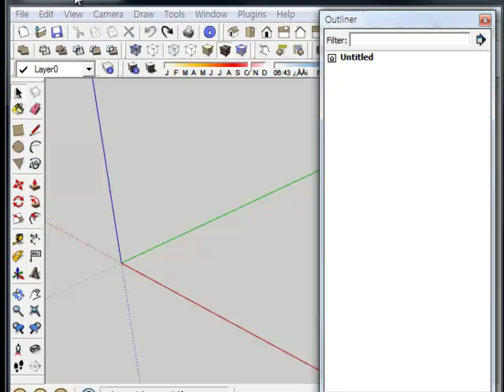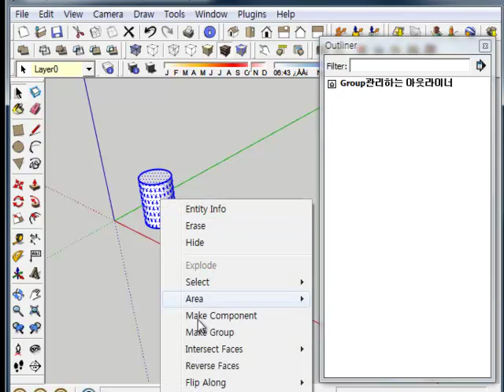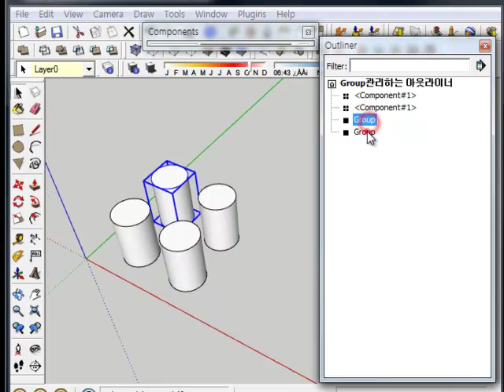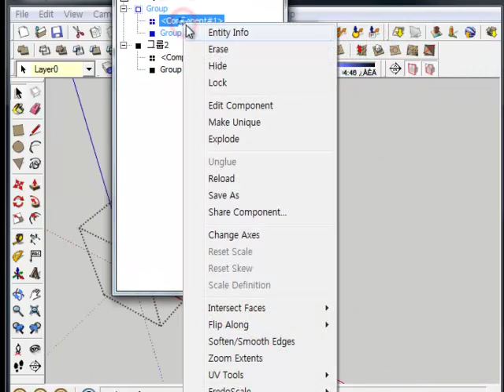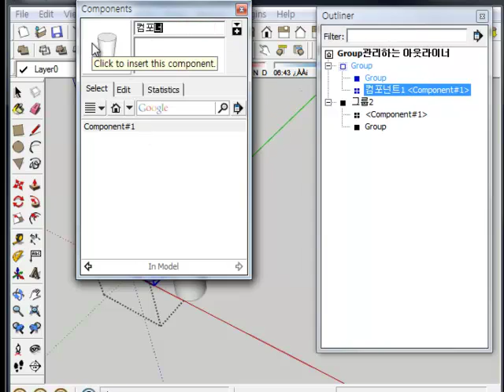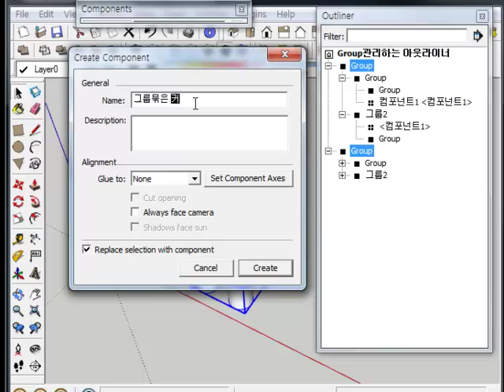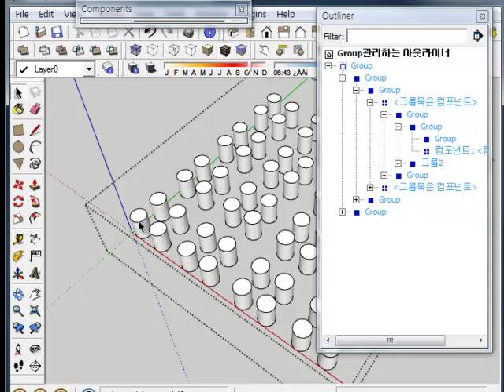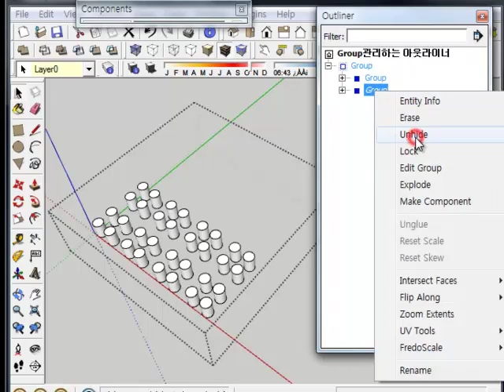28 - 1. SketchUp - 스케치업 Outliner - 1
이번에는 스케치업의 Outliner 윈도우 사용법에 대해 살펴보겠습니다. 계속 반복해서 말씀을 드리고 있지만 스케치업의 모델링작업은 그룹+컴포넌트化 해 나가는 작업의 연속이라고 정의할 수 있겠습니다.

하나의 모델링을 완성하기 위해서 수많은 그룹 또는 컴포넌트 객체를 만들게 되는데 이를 자유자재로 다시 그룹화 하거나 그룹을 해체하거나 식별이 용이하게끔 이름을 정하는 등의 과정을 얼마만큼 쉽게 하느냐에 따라 모델링을 하는데 들이는 노력과 수고를 줄일 수 있습니다.

이런 기능을 수행하는 것이 바로 지금부터 설명드릴 OutLiner 윈도우 입니다. 특별한 기능은 없고 처음 접하게 되면 오히려 번거롭게도 느껴지지만 대용량 모델링을 할 경우에는 이 아웃라이너를 얼마나 잘 관리해 가며 모델링을 했는가가 실력을 가늠할 수 있는 좋은 수단이 되는 경우도 있습니다.
[물론 모델링 단계에서 더 쉽고 빠르고 편리하게 작업이 가능하다는 장점도 있습니다.]

너무 세세하게 일일이 작업하려고 하면 힘이 들지만 간단간단한 그룹화+그룹네임설정 정도는 알아두시면 편리한 기능입니다.